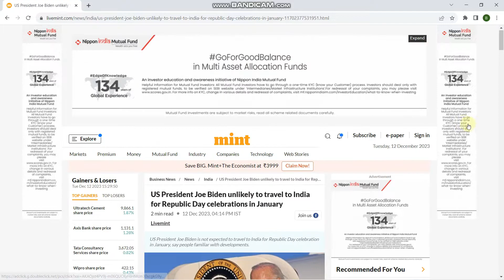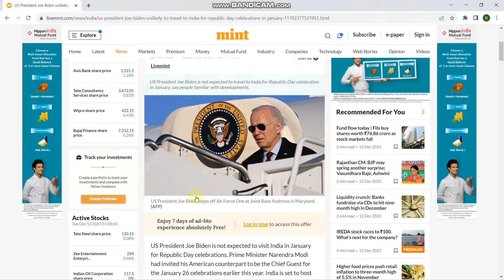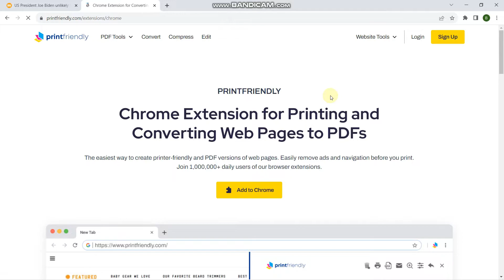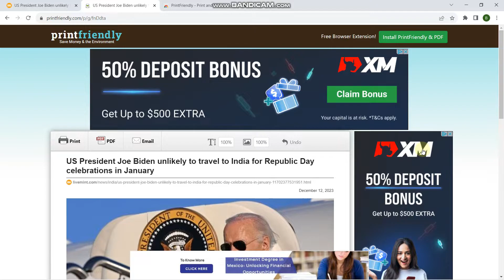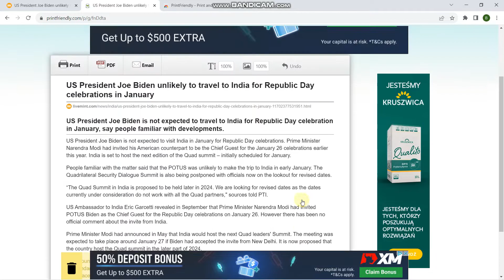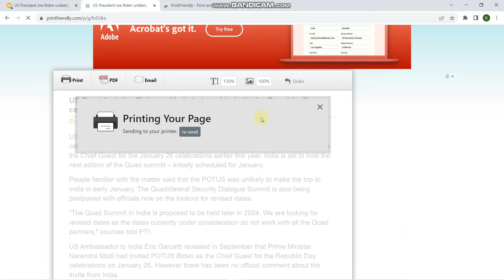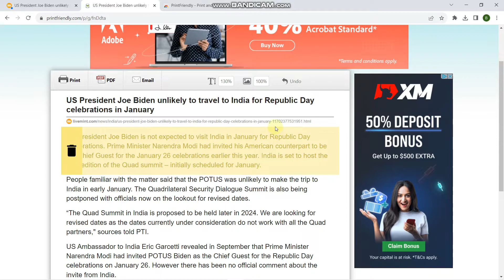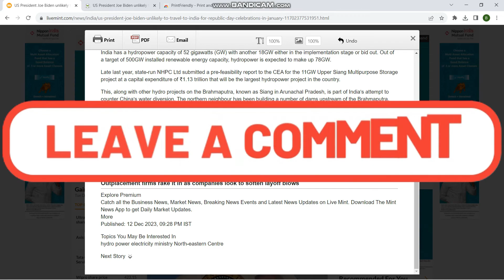WEBSITE ko PDF me kese banaye | Website to PDF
Webpage ko pdf mei kaise convert kare